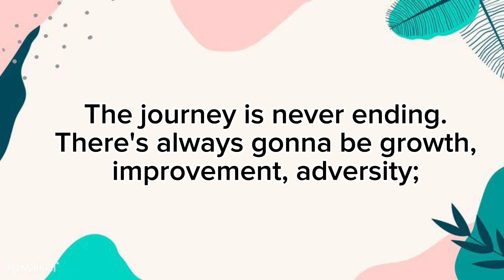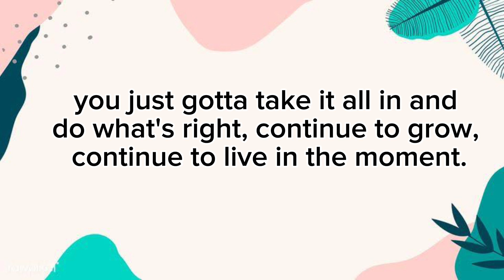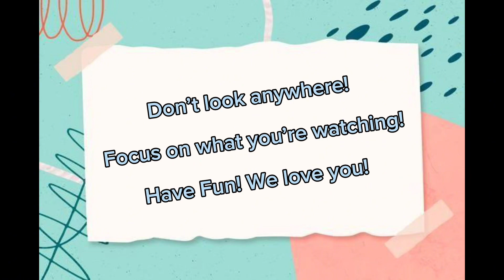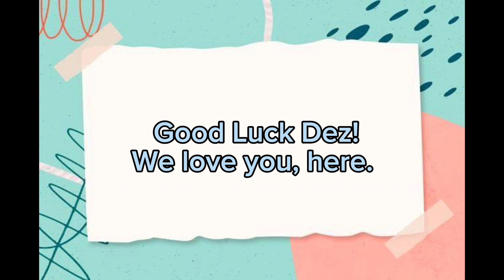VOYAGE OF MY DEAR FRIEND| DAYRIT’S ❤️